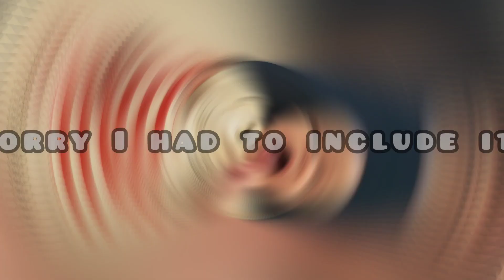Dad's 60th Birthday Suprise!